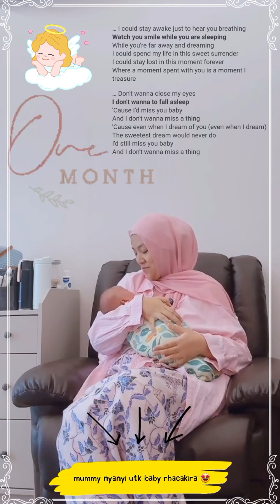Baby Shila Amzah Lena Tidur Dengar Mummy Menyanyi,Happy One Month Baby Rhea